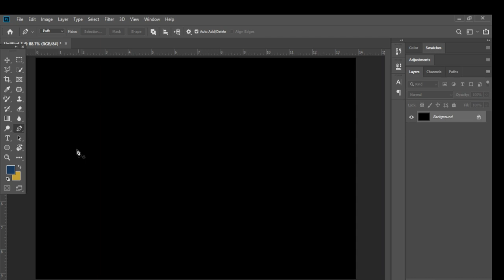PHOTOSHOP FIRE EFFECT IN 1 MINUTE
➤PHOTOSHOP FIRE EFFECTS
- OPEN PHOTOSHOP APPLICATION
- GO TO FILTER ➤ RENDER ➤ FLAME
- IN YOUR FLAME BOX MANY CREATIVE STYLES OF FIRE YOU CAN CREATE WITH DRAGGING THE SLIDER BAR

PHOTOSHOP FIRE EFFECT CREATING IN JUST 1 MINUTE
FIRE EFFECT REALISTIC
CREATE FIRE EFFECT WITH PEN TOOL
INTERESTING FIRE EFFECT
REALISTIC FLAME
FLAME CREATED IN PHOTOSHOP
PHOTOSHOP FLAME CREATED IN ONE MINUTE
HOW DO I CREATE A FIRE EFFECT IN PHOTOSHOP
1 MINUTE FIRE EFFECT IN PHOTOSHOP